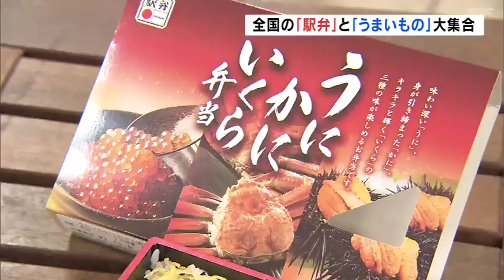全国の駅弁とうまいもの大集合 福島県郡山市の百貨店